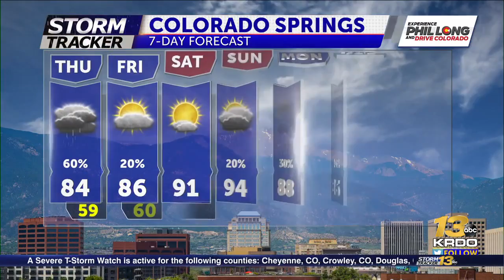Strong Storms End Late Tonight